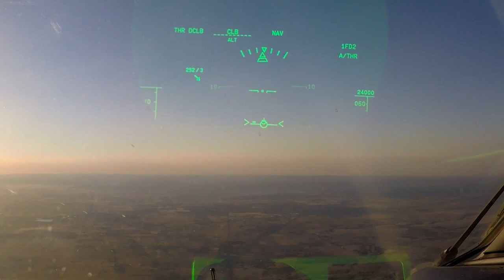The XWB-Files - Flight Lapse